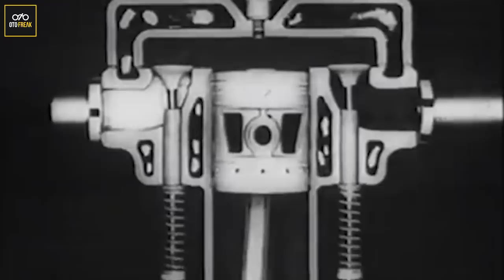Motor yang ikut perang memang super kuat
Kali ini kita bahas motor - motor iconic dari perang dunia ke 2... motor - motor legenda ini merupakan motor - motor pertama dari pabrikan besar, mau tau apa aja? yuk di cekibrot...

Langsung aja kunjungi Youtube Channel kita dengan search “OTOFREAK” atau bisa klik langsung videonya di :